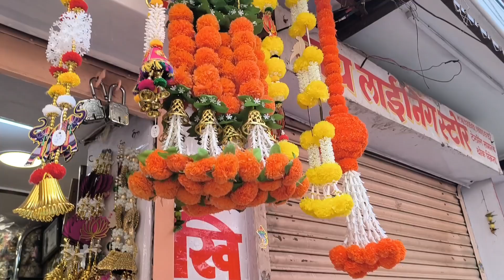MY FIRST VLOG || Shopping Vlog || Jaipur pink city 🩷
Hello dosto apka mere channel PE swagat hai...
So guys this is my first vlog.. on this channel
Please support kijiyega aur bhar bhar like.. 😆

Vlog part 2 is soon